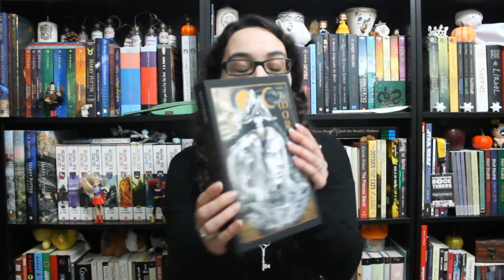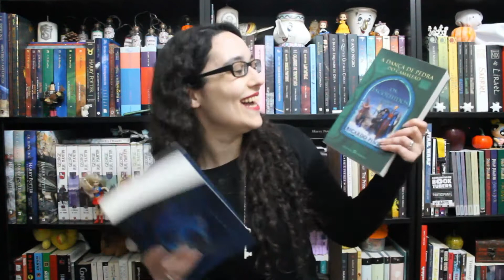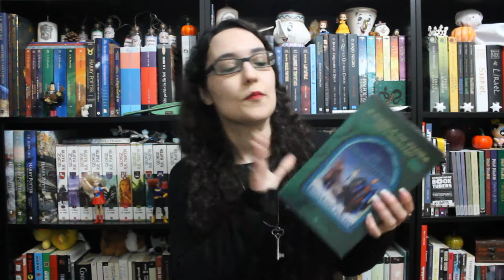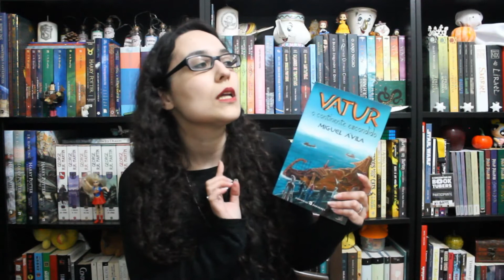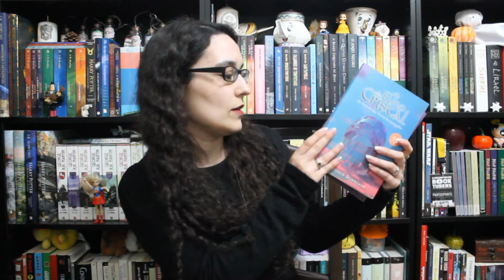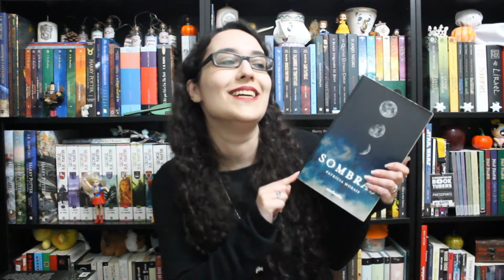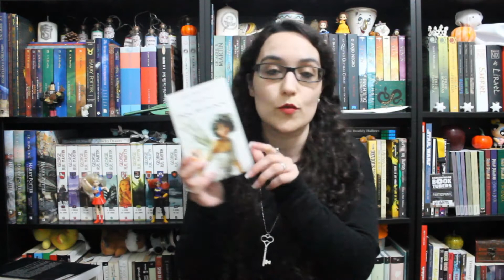#8 Sugestão de Leitura | Autores Pt de fantasia aventurasepicas Vol. 2 | Words à la Carte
Olá a todos! Sejam bem-vindos a mais um vídeo do *Words à la Carte*! Eu sou a *Nights* e hoje trago-vos o vídeo de sugestão de leitura de livros de autores portugueses de fantasia, que vem mesmo a calhar para o Desafio Aventuras Épicas =D
Espero por vocês nos próximos vídeos e boas leituras!

Subscreve | Comenta | Partilha!

Projecto

Venham, aventureiros, e embarquem connosco numa viagem épica literária, por mil e um mundos de fantasia! Este ano, o "Aventuras Épicas" está de volta, entre 16 de Janeiro e 15 de Maio, para promover a leitura de obras deste género literário, que eu e a Marta Ambrósio tanto adoramos!

Mas, amigos e companheiros, para completar a missão são necessários vários itens! E, para os conseguirem, só têm que completar as categorias do nosso desafio. E fiquem atentos, porque mais irá ser revelado...

- Poção de Cura - lê um livro de um dos teus autores favoritos
- Amuleto Protector - lê um livro de um(a) autor(a) nacional
- Cristal de Luz - lê um livro de uma saga/ colecção
- Bússola Encantada - lê um livro de um(a) autor(a) que nunca leste
- Espada Mágica - lê um livro baseado em mitologia
- Elmo Dourado - lê um livro do teu subgénero de fantasia favorito
- Disfarce - lê um livro com uma capa/ arte com elementos fantásticos
- Lira - lê um livro de fantasia à tua escolha

Podem participar com qualquer tipo de leitura (livro longo, conto, edição física, e-book, BD ou audiobook, sem limite de obras ou qualquer ordem específica) e partilhar as vossas leituras com a hashtag # aventurasepicas e não se esqueçam de nos mencionar, para podermos partilhar e acompanhar as vossas aventuras!

Livros mencionados neste vídeo:

- "Shadders - O Servo das Sombras", de Luís Oliveira
Opinião disponível na página de GR:
- "Mors-Amor", de Sónia Ferreia
- Trilogia "A Dança de Pedra do Camaleão", de Ricardo Pinto
#1 "Os Escolhidos"
#2 "Os Guardiães dos Mortos"
#3 "O Terceiro Deus"
- "Vatur - O Continente Escondido", de Miguel Ávila
- "Os Mouros das Terras Encantadas", de Francisco Dionísio
#1 O Elmo de Cristal
#2 O Monte Sagrado
- "Chichen Itza - A Fonte da Juventude", de Ricardo Fontinha
- "Sombras", de Patrícia Morais